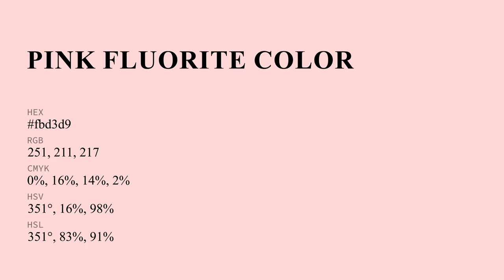Pink Fluorite color fbd3d9 hex Cool Red color fbd3d9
What color is Pink Fluorite ? fbd3d9 hex, Cool Red color fbd3d9

Hex fbd3d9 Color Code is also known as Pink Fluorite color

Hex fbd3d9 Color code in RGB color code model is created after adding 98.43% red color, 82.75% green color and 85.1% blue color.
Hex fbd3d9 Color code in CMYK color (process color) code model is generated after subtraction of 0% cyan, 16% magenta, 14% yellow, 02% black.